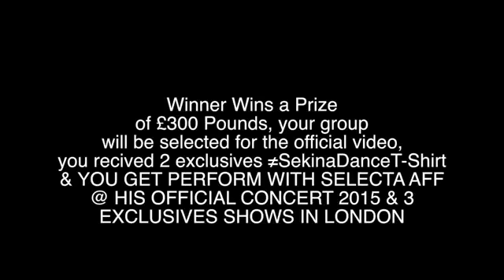Selecta Aff - Sekina (Dance Video)